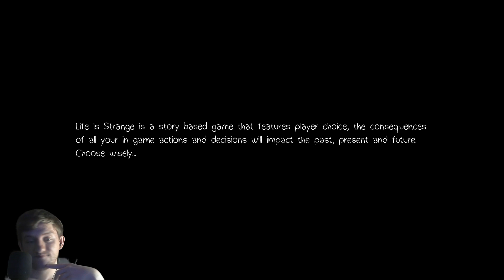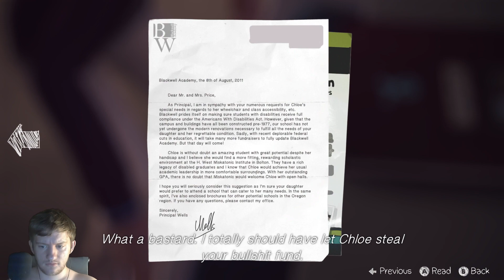Life is Strange I Episode 4 I Part 1 I Walkthrough I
Hello everyone, today Im playing in Life is Strange.
This weird things are so deeeeeep.